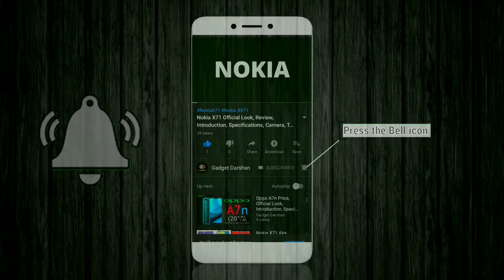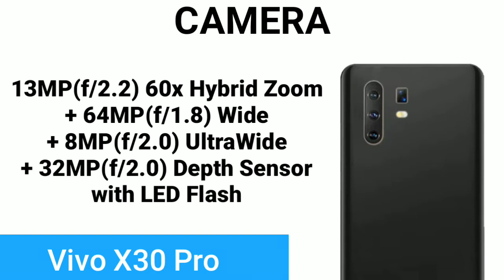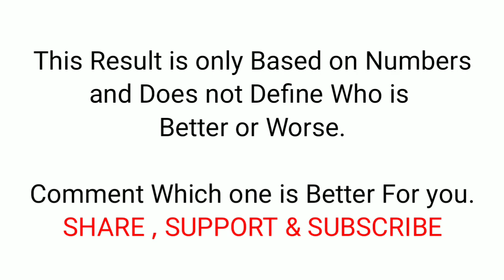OPPO RENO 3 PRO VS VIVO X30 PRO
Oppo Reno 3 Pro vs Vivo X30 Pro | Animated |
What do you think of this Oppo Reno 3 Pro vs Vivo X30 Pro Smartphone Comparison Video?